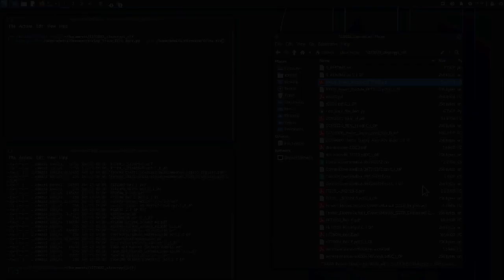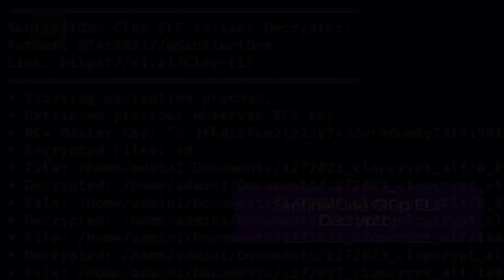SentinelOne Demo: Cl0p Ransomware Linux (ELF) Decryptor Tool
SentinelLabs has observed the first Linux variant of Cl0p ransomware.

The ELF executable contains a flawed encryption algorithm making it possible to decrypt locked files without paying the ransom.

Windows versions of Cl0p ransomware use a Mersenne Twister PRNG (MT19937) to generate a 0x75 bytes size RC4 key for each file. This key is then validated (checks if the first five bytes are NULL) and used for file encryption. Then, by using the RSA public key, it encrypts the generated RC4 key and stores it to $filename.$clop_extension. Victims who pay the ransom demand receive a decryptor that decrypts the generated Cl0p file using the RSA private key, retrieves the generated RC4 key, and then decrypts the encrypted file.

This core functionality is missing in the Linux variant. Instead, we discovered a flawed ransomware encryption logic that makes it possible to retrieve the original files without paying for a decryptor.

Usage
python3 clop_linux_file_decr.py --help
SentinelOne Cl0p ELF variant Decryptor.
Author: @Tera0017/@SentinelOne
author:@Tera0017/@SentinelOne